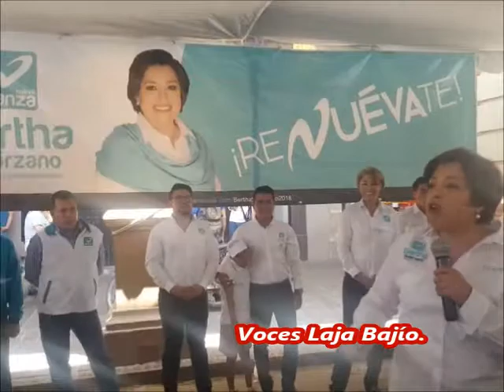Bertha Solórzano candidata a la gubernatura por el partido Nueva Alianza en Celaya